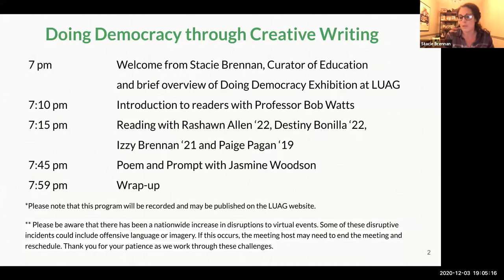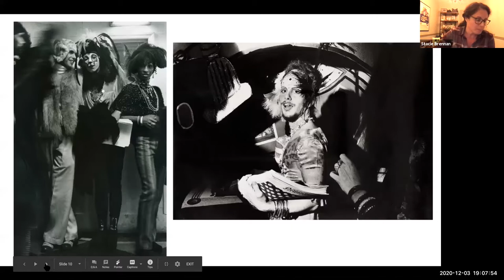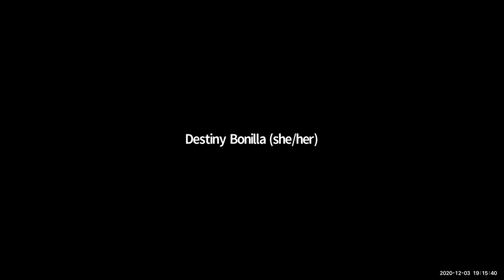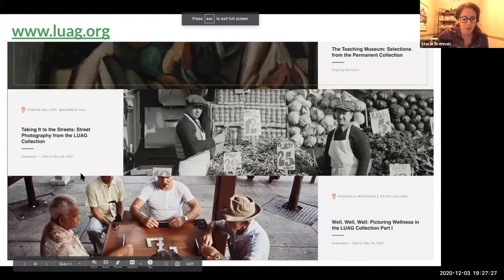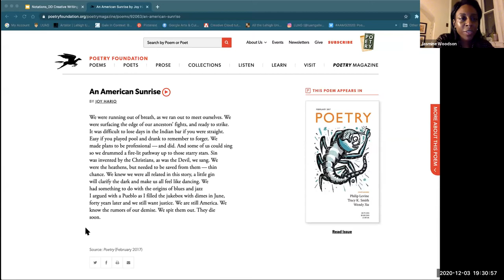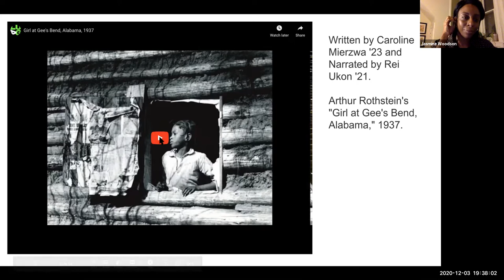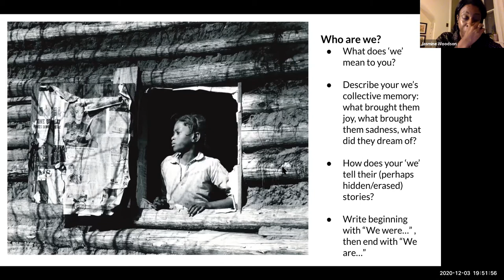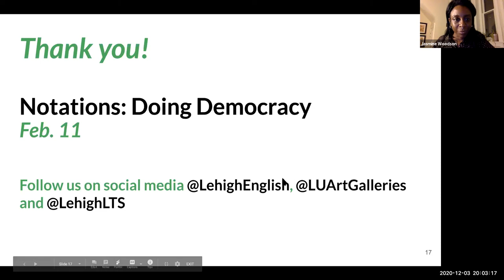Notations: Doing Democracy through Creative Writing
As the 2020 election comes to a close there is still a lot of work to be done, join students, faculty, and staff read their own original and their favorite prose, song, and poetry about the struggle and the beauty of living in a democratic society. We will end the session with a short prompt and viewing of a work from the LUAG collection to spark insight, ideas, and action about activism, citizenship, and democracy.

Readers include Rashawn Allen '22, Destiny Bonilla '22, Izzy Brennan '21, and Paige Pagan '19.

Thumbnail image:  Arthur Rothstein. Girl at Gee's Bend, Alabama, 1937 (printed later). Gelatin silver print. Gift of George Stephanopoulos. LUF 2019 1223.